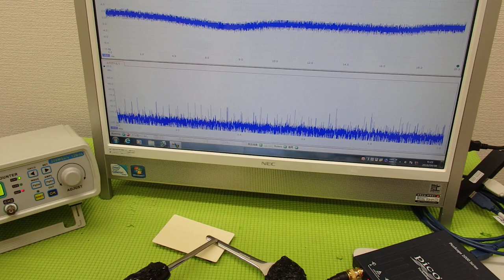表面弾性波を利用した超音波制御技術 ultrasonic-labo